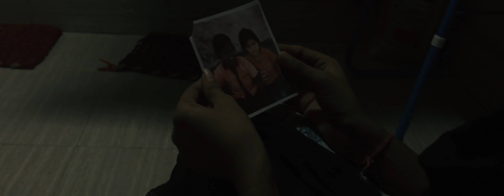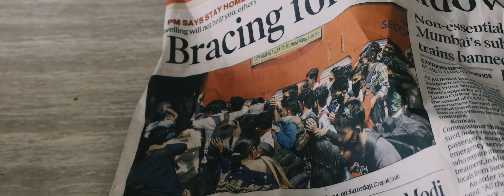आम का मौसम (The Mango Season) | Lockdown Short Film | Gaurav Madan | Hook Films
The mango (Aam) season is here and mangoes are crowding the roads - jostling to get back home during the pandemic.
‘Khaas’ aren’t worried since they have the power to pluck ‘Aam’ anytime from their branches!

CREDITS:
Written, Shot, Edited & Directed by: Gaurav Madan
Featuring: Nadini Padmini
Sound Design: Vineet Vashishtha
Distributor: Hook Films
Special Thanks: Chhapolia Family

to know more about hookfilms and our activities including latest short films, blogs, contests, etc.